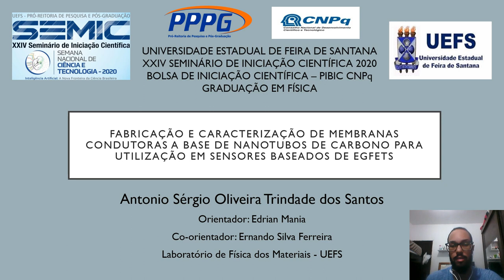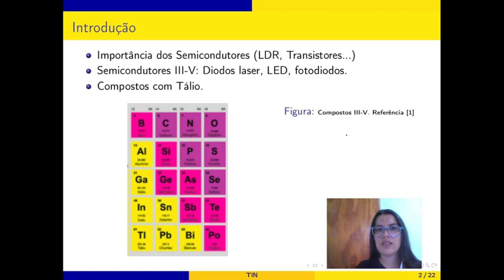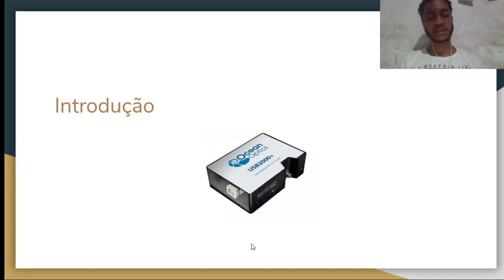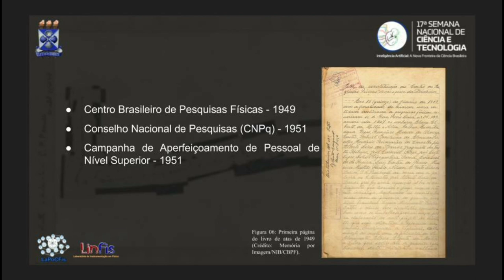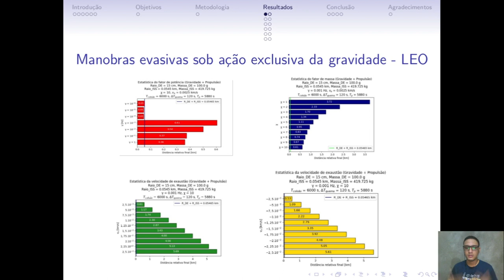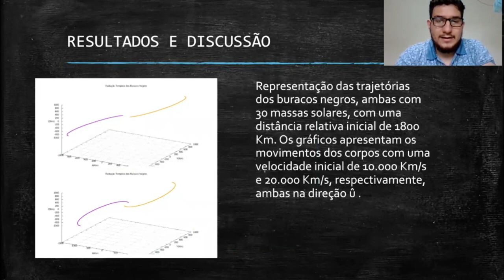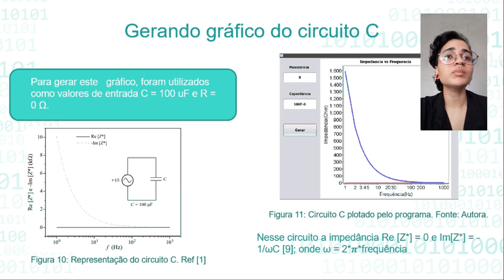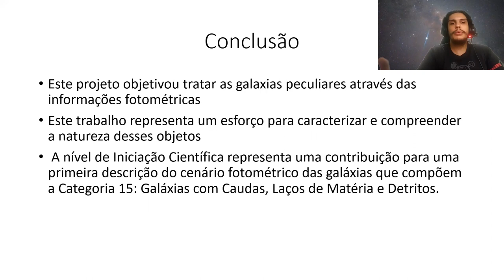APRESENTAÇÃO DOS TRABALHOS DE INICIAÇÃO CIENTÍFICA E TECNOLÓGICA - BOLSISTAS E VOLUNTÁRIOS 2019-2020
Ciências Exatas, da Terra e Engenharias - Física e Astronomia

Andreza Nóbrega Carvalho
Plano de Trabalho: Montagem de um arranjo experimental didático para o estudo da espectometria de impedância eletroquímica.

Antônio Sérgio Oliveira Trindade dos Santos
Plano de Trabalho: Fabricação e caracterização de membranas condutoras a base de nanotubos de carbono para utilização de sensores baseados de EGFETs

Davy Dias Andrade
Plano de Trabalho: Ferramentas de informação e comunicação. Ensino de Física. Análise de Conteúdo geogebra. Google classroom.

Gabriel da Cruz Silva
Plano de Trabalho: Monitoramento remoto do espectro solar

Gabriel Luiz Ferreira Santos
Plano de Trabalho: Manobras Evasivas entre Veículos e Detritos Espaciais

João Carlos dos Reis Carneiro de Oliveira
Plano de Trabalho: Operador de Laplace-Beltrami aplicado a sistemas físicos com defeitos topológicos

Jonathan Cedraz Rios
Plano de Trabalho: O estudo do Movimento considerando aspectos matemáticos e históricos visando as compreensões das concepções da ação local, da ação à distância e da não localidade.

José Henrique Costa Pinto Souza
Plano de Trabalho: Indicadores de Formação Estelar em Galáxias Peculiares.

Joseane Santos Almeida
Plano de Trabalho: Estudo Ab-initio das propriedades eletrônicas e ópticas

Luan Pietro dos Santos Carvalho
Plano de Trabalho: Estudo da deposição de biomoleculas sobre substratos orgânicos

Pedro Henrique Cerqueira Vieira
Plano de Trabalho: O desenvolvimento das pesquisas em Física de Campos no Brasil

Pedro Jerônimo Santos da Silva
Plano de Trabalho: Ondas Gravitacionais:simulações de um modelo semi-classico

Raquel Silva Freitas
Plano de Trabalho: Estudo Fotométrico da Estrela WASP-2A

Rodrigo Alves de Moura
Plano de Trabalho: Contagens de estrelas na direção de Órion com o Grande Levantamento VISION

Toni Cordeiro de Almeida
Plano de Trabalho: Estudo Fotométrico de Galáxias Peculiares com Caudas, Laços de Matéria e Detritos.